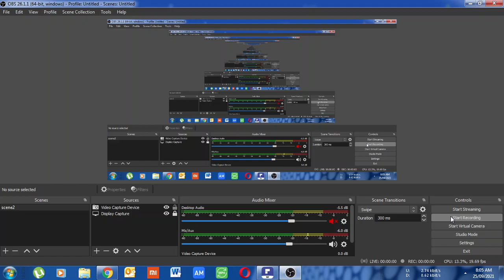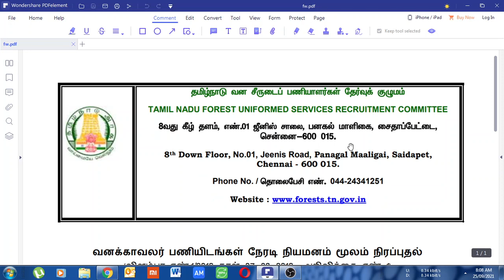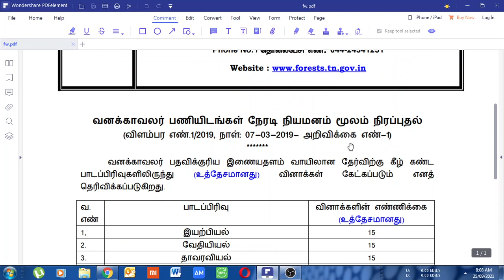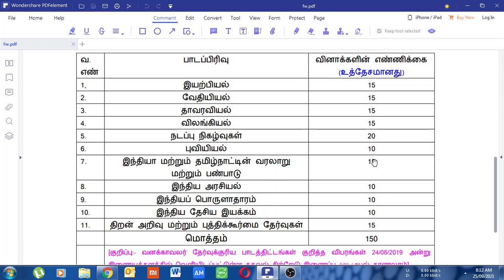TNFUSRC வனத்துறை தேர்வில் பாடவாரியாக எவ்வளவு வினாக்கள் | அதிகாரப்பூர்வ தகவல் | இளவட்டம் தமிழ்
TO JOIN GUIDANCE AND TEST BATCH FEE  ₹5000
(PART PAYMENT / EMI AVAILABLE)